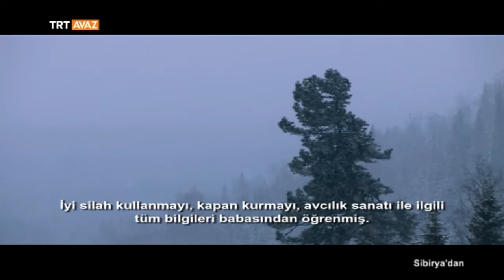Sibirya'dan - Mıltık Bayramı - 1. Bölüm - Culcan Dağlık Şorya - TRT Avaz